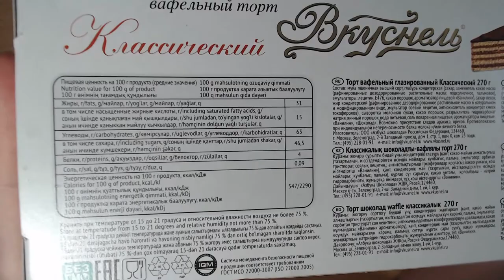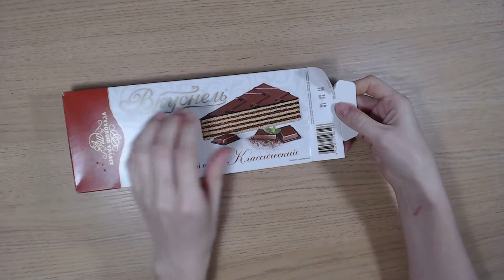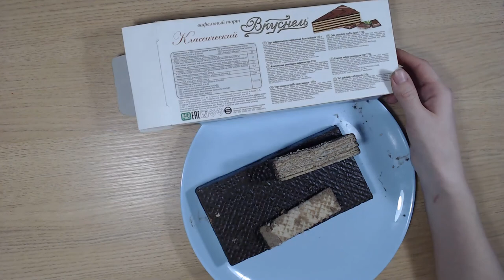Art Manij ВИДЕО ОБЗОР Азбука вкуса Вкуснель вафельный торт классический из Светофора